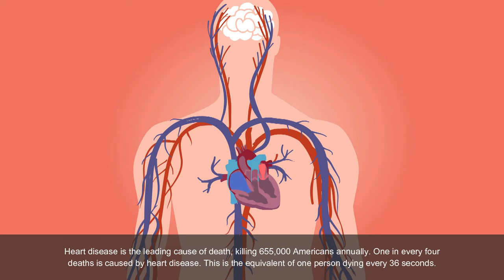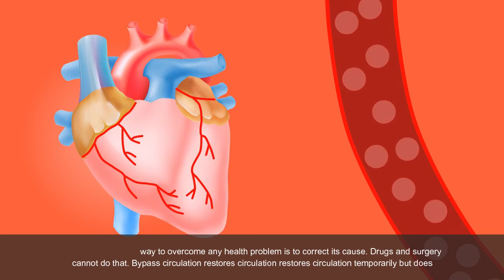The Nutritional Bypass: Restore Circulation without Surgery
The Nutritional Bypass: Restore Circulation without
Surgery